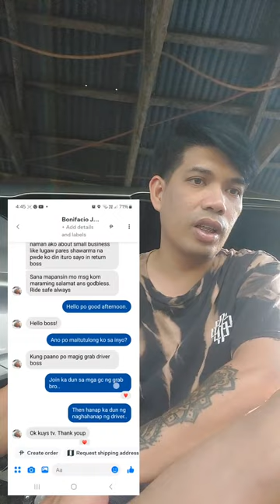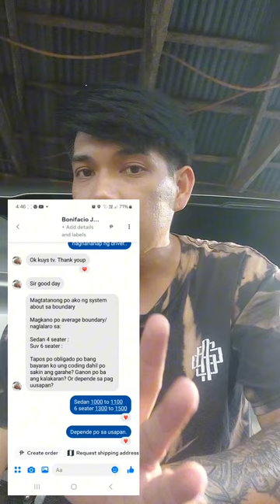NAGREREPLY AKO SA MGA MESSAGE NYO😅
Always choose what is best for you and to your family! Iwas na sa mga magpapasama sayo at sa mga tao sa paligid mo!